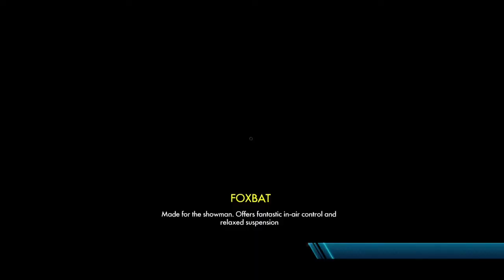Just Gotten Easier! | Trials Fusion [4]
Trials Fusion [4]